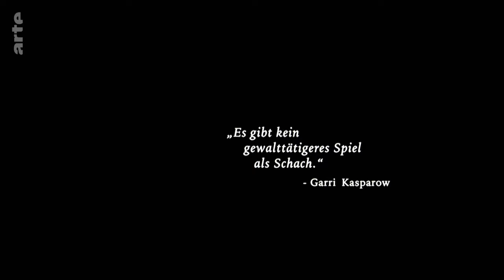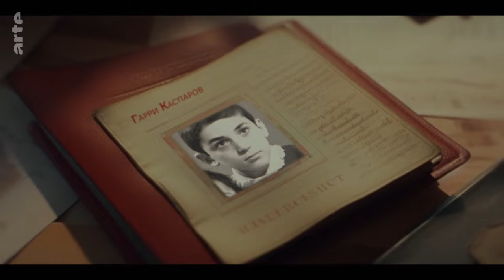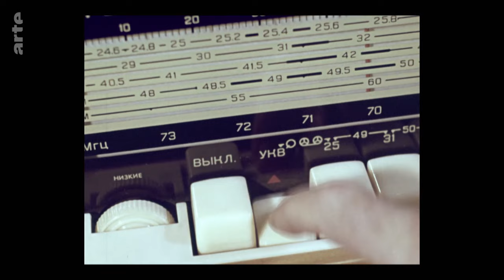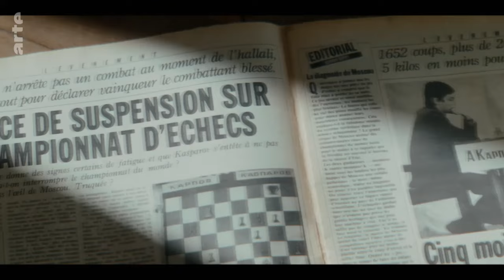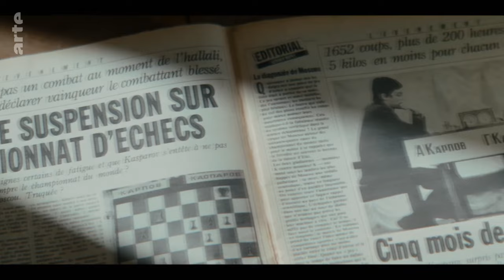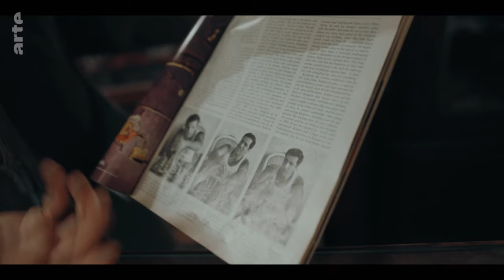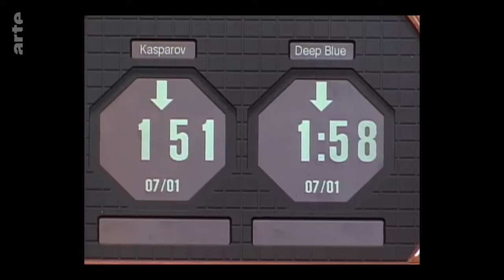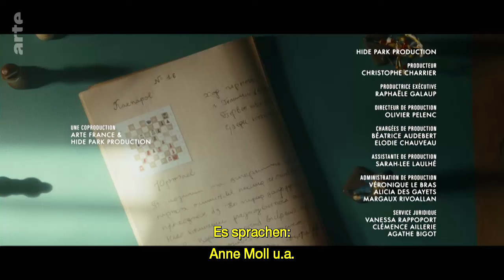Garri Kasparow - Rebell und König des Schachspiels - ARTE Reportage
Ein Beitrag von ARTE Reportage